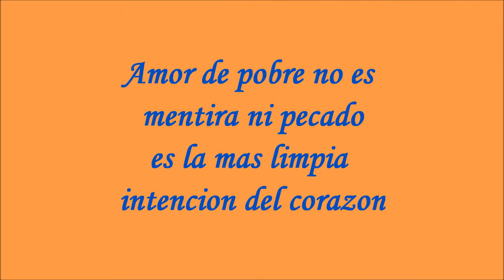EL TRENCITO HISPANO - AMOR DE POBRE , CHANO ZARATE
AMOR DE POBRE

interprete, CHANO ZARATE